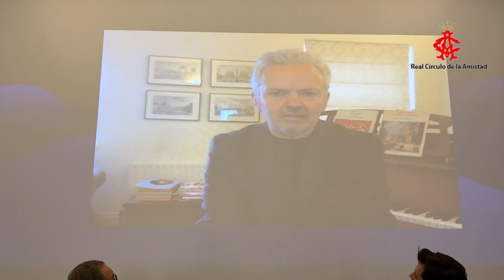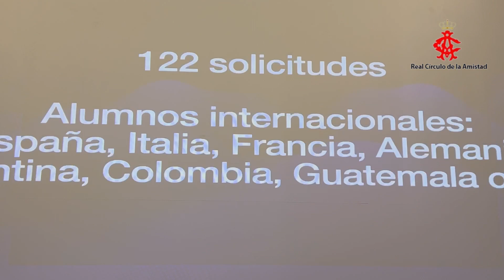Presentación I CÓRDOBA INTERNATIONAL OPERA STUDIO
El Real Círculo de la Amistad, dentro de su objeto fundacional en la promoción y difusión de la cultura en todas sus expresiones, ha presentado el nuevo proyecto de colaboración con el Córdoba Opera Lab.
Ambas entidades han establecido un marco de colaboración conjunto con el objetivo de difundir la ópera en nuestra ciudad. De ese modo, y durante los meses de marzo y junio, se desarrollará un curso dirigido para cantantes líricos, pianistas y directores de orquesta, dirigido por el prestigioso profesor Francesco Izzo, director de la Academia Verdiana di Parma y Festival Verdi di Parma. Asimismo, se clausurará el evento con la puesta en escena de la L’elisir d'amore de Donizetti, bajo la batuta del director de orquesta cordobés Alberto Cubero y la puesta en escena correrá a cargo del director de escena Guillermo Amaya. Los participantes contarán con las clases magistrales de Cesare Scarton, ilustre profesor de la Academia Santa Cecilia di Roma y de los reconocidos cantantes Sonia de Munck y Mattia Olivieri.
Las actividades abiertas al público serán un recital lírico acompañado al piano por el profesor Izzo el día 14 de junio y la representación de la ópera L’elisir d’amore el 18 de junio.
La presentación del proyecto, celebrada en la sala Julio Romero de Torres, ha contado con la participación del músico Alberto Cubero Moreno junto al vicepresidente del Real Círculo de la Amistad, Nicolás de Bari Millán.